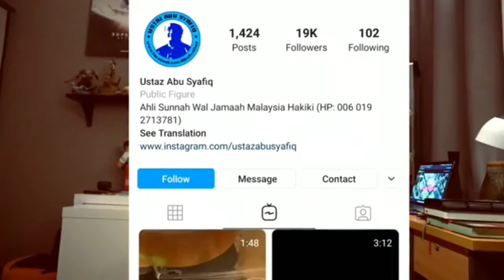Caprice News #82 | Ustaz Abu Syafiq perli Ebit Liew